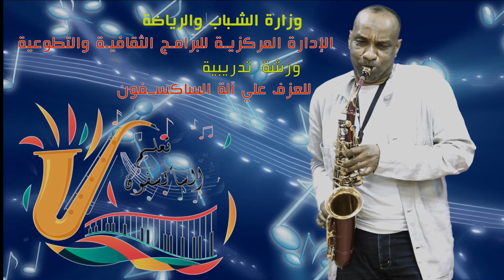تعلم عزف الساكسفون من الصفر الى الاحتراف - الدرس الثاني - وزارة الشباب والرياضة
الاستاذ الدكتور / محمد شفيق - رئيس قسم آلات النفخ والإيقاع - معهد الكونسرفتوار
تنفيذ الادارة المركزية للبرامج الثقافية والتطوعية - الادارة العامة للبرامج الثقافية والفنية